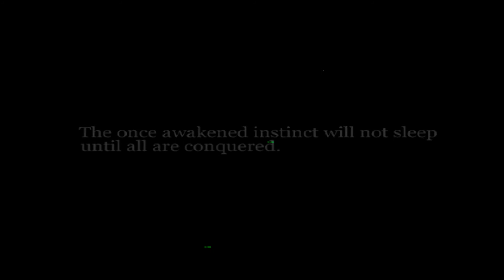Tokyo Xtreme Racer 3 - Tokyo Stage 1 END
L6 Engine swap